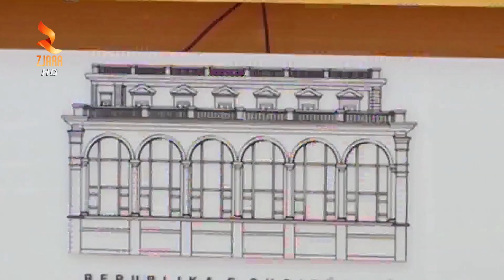Vettingu: KPK kontrolli i grupit te pare kerkon kohe